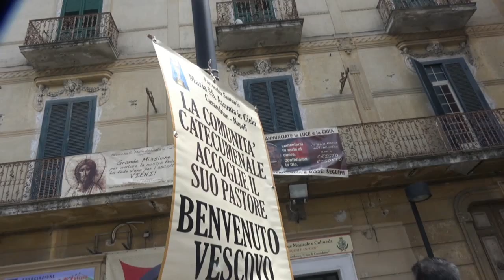Estratto messa del 17 maggio 2015 Presieduta da Mons Angelo Spinillo Vescovo della Diocesi di Aversa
Presso il Santuario Maria SS. Assunta in cielo